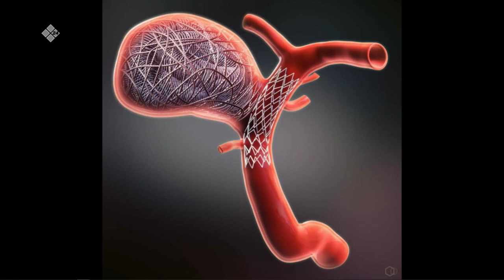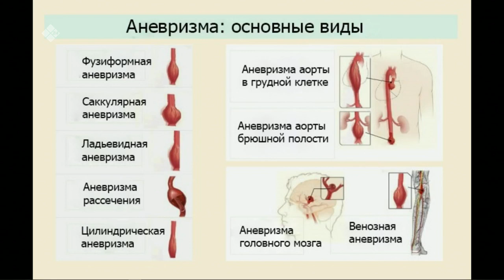«Тэтим чааһа» (23.12.22)